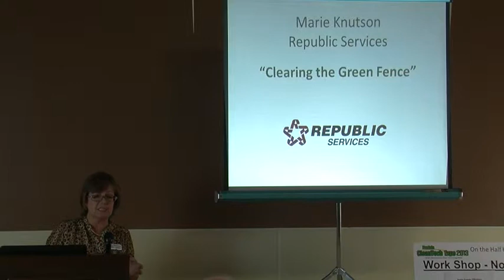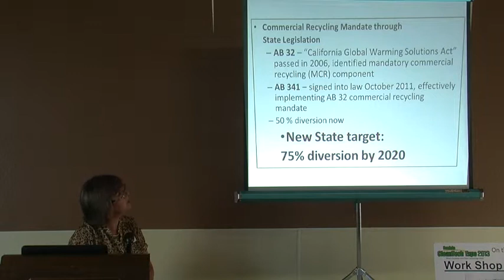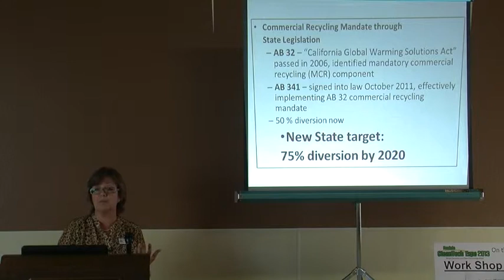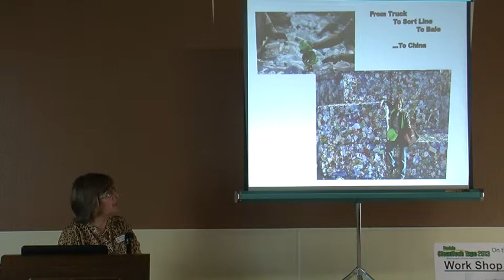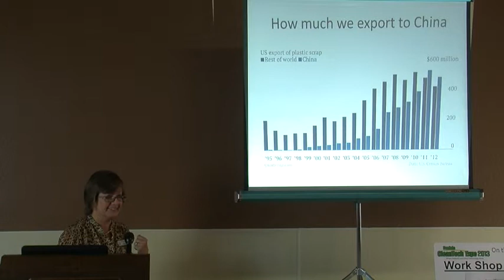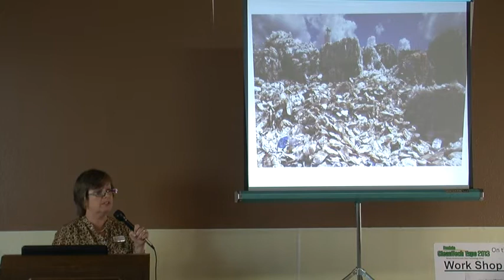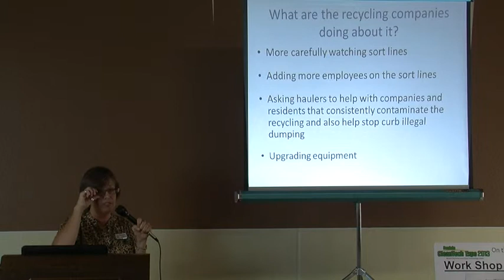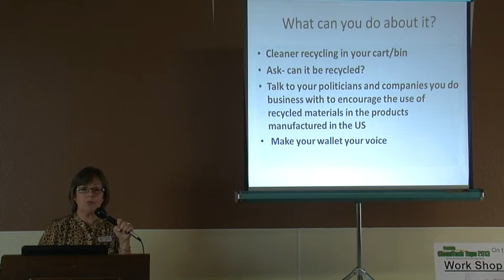Marie Knutson presented Clearing the Green Fence at the Benicia CleanTech Expo 2013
Marie Knutson, Republic Services Community representative presented this workshop at the CleanTech Expo.